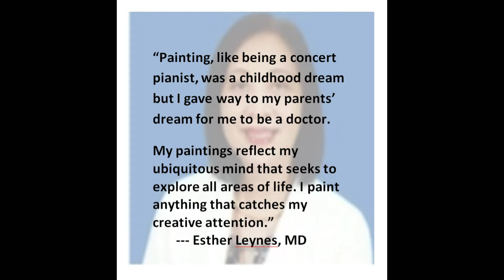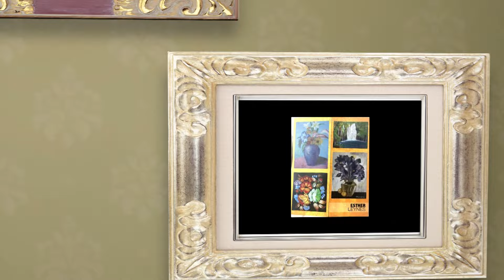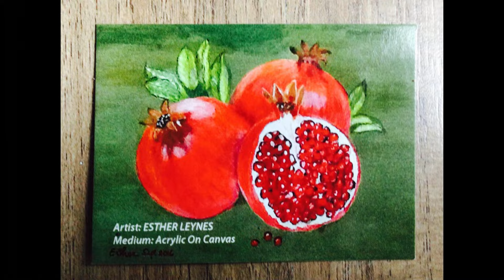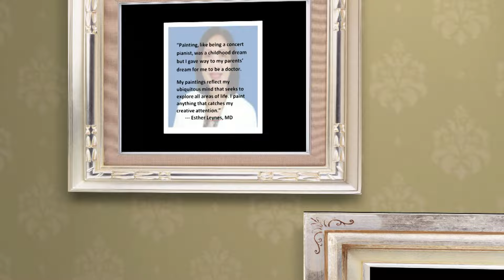The Paintings of Esther Leynes/ 1. Passacaglia 2.Bach Air in G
Esther Leyne, MD, is a dermatologist at the Makati Medical Center in the Philippines. She graduated from the University of Santo Tomas Faculty of Medicine and Surgery

1. Passacaglia, Suite No 7 in G minor, HWV 432/6
    by George Friedrich Handel, Johan Halvorsen and Pio Palumbo
   Pianist: Pio Palumbo
   Label:  2024 Pio Palumbo
2. Orchestral Suite No 3 in D Major, BWV 1068:  II. Air in G
    Astists: Anne Akiko Myers and English Chanber Orchestra and Steven          Mercurio
    Album: Air: The Back Album
    Record Label: 2012 Entertainment One Music

The artist wants to add that the Van Gogh reproduction is entitled Homage to Van Gogh and not intended for commercial purposes.